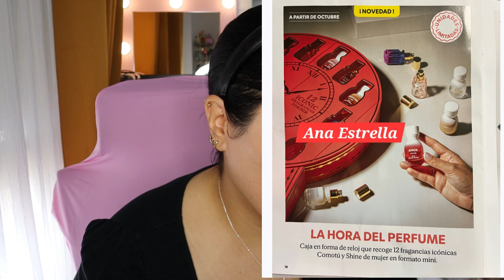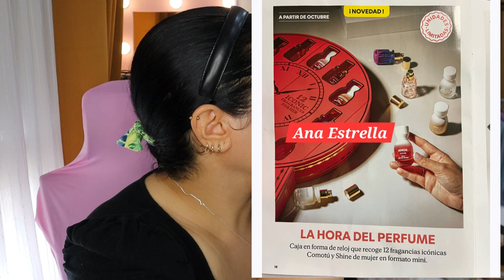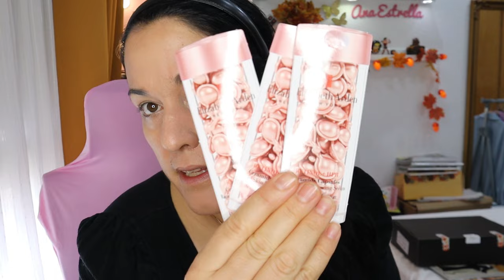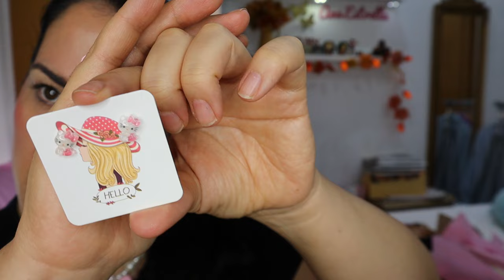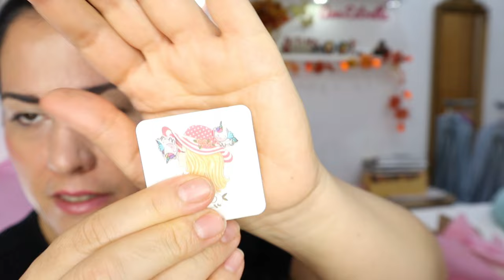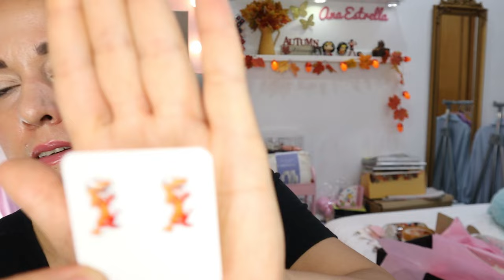OS ENSEÑO📦CAJA SORPRESA❓️MI MAKEUP CON VOSOTR@S+MERCADONA🎄,🎁REVISTAS Y+!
¡NUVO VÍDEO!OS ENSEÑO CAJA SORPRESA,MI MAKEUP CON VOSOTR@S+MERCADONA,REVISTAS Y+!
*PROUTOS PROZIS EN ESTE VÍDEO:
*The Classic Barber Shop - After Shave - Crema After Shave 100
*Pantalones cortos de ciclista de cintura media Supersonic - Navy
*Filetes de atún - En aceite de oliva virgen extra orgánico 120
*NUMERO DE WHATSAPP PARA PEDIR TU PERFUME INFINITY DE MUJER O HOMBRE(DI QUE VAS DE MI PARTE):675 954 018
🩷NOTAS PERFUME NUEVO POWER OF WOMAN:Notas Salida:neroli, grosellas negras y pimienta rosa;Notas de Corazón:flor de azahar del naranjo, jazmín y orquídea;Notas de Fondo:vainilla, sándalo y cedro.
(recibo una pequeña comisión por la compra de mis perfumes)CUENTO EN NATULIM:CODIGO:ANAESTRELLA